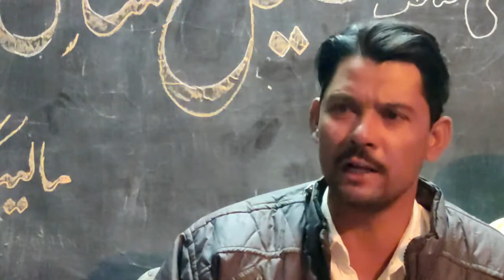Irfan Nadeem. New Shayari | Latest Poetry. Best Shayari